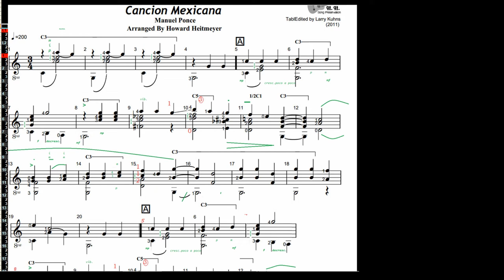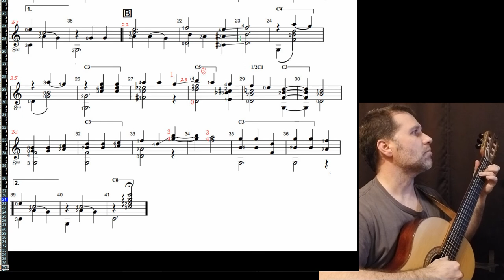Cancion Mexicana_Traditional Mexican folksong, Arr. M. Ponce/H.Heitmeyer.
Cancion Mexicana- traditional mexican folksong Arr. H.Heitmeyer.

Video-samsung S9 using Shure Motiv Video capture
audio recorded with Sampson G-track USB mic into Active presenter
cropped and rendered in Reaper DAW,